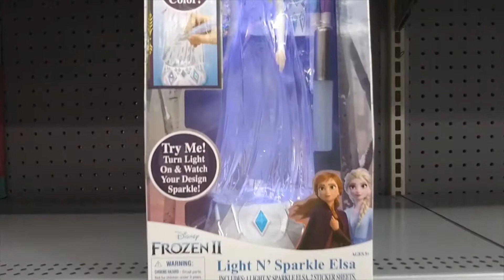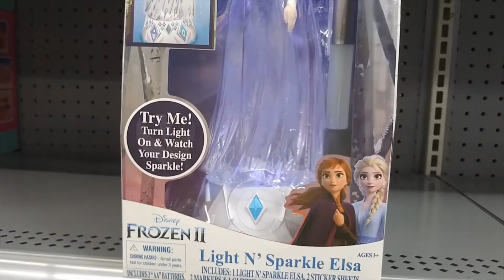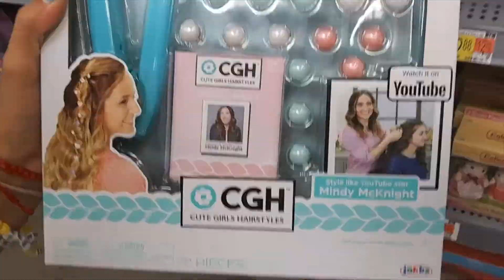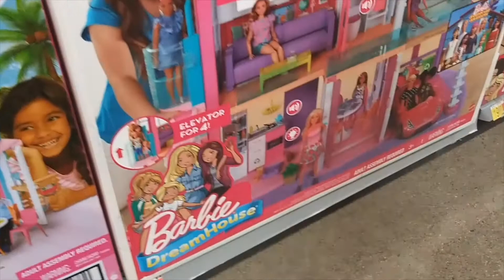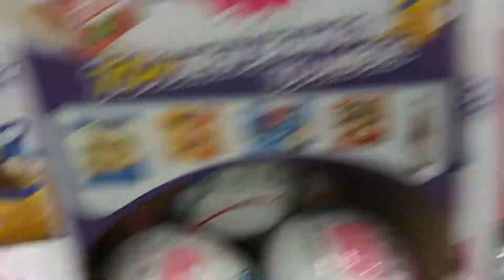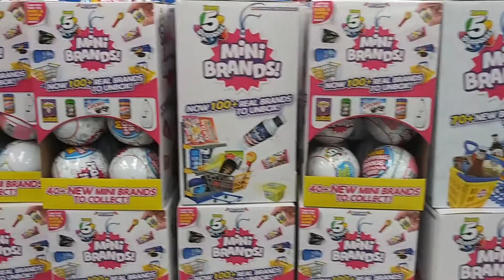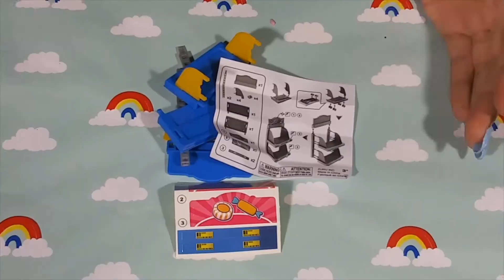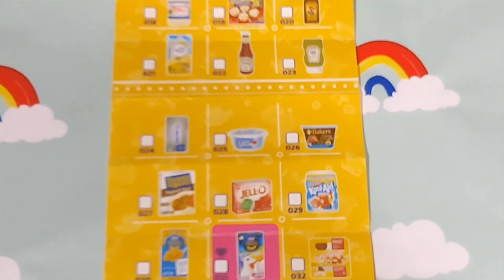MINI BRANDS SERIES 2 UNBOXING+WE FOUND ZURU MINI BRANDS SERIES 2 AT WALMART TOY HUNT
Toy hunt at walmart for the new zuru mini brands series 2 ,mini brands series 2 unboxing who did we get? watch til the end!

JUSTICE GIRLS WITH HEART  and FASHION ANGEL AMBASSADORS.
BE KIND,BE NICE AND BE HAPPY!
and you don't want to miss it so go ahead and join the fun!
LEAVE US A COMMENT WE LOVE READING YOUR COMMENTS!💖

GUYS YOUTUBE HAS DISABLED OUR COMMENTS SO HEAD OVER TO OUR INSTAGRAM PAGE AND LEAVE US ONE THERE SEE YAA..

SPIRIT HALLOWEEN STORE TOUR 2019

MORE FUN LOL UNBOXING VIDEOS👇

LOL SURPRISE CONFETTI POP SERIES 3 WAVE 2 FULL CASE SWIN & SLEEPOVER CLUB LOL DOLLS HACKS HOW TO.

LOL SURPRISE CONFETTI POP SERIES 3 WAVE 2 FULL CASE LOL DOLLS HACKS BALL PLACEMENT DOLL OPENING

We are a kid friendly channel😊

You don't want to miss any of our fun videos everything we create is to make a positive impact kid friendly!

We love making videos ,toy reviews,challenges,  unboxings,skits and the most important like our mommy says having fun and be kind!

TOYS ARE DONATED TO CHARITY.💖
And donated to other country's when we travel
We are thankful for want we have and we like to share with others.
CREDITS